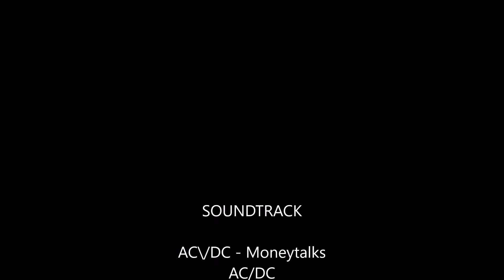Cacciatori sulla neve